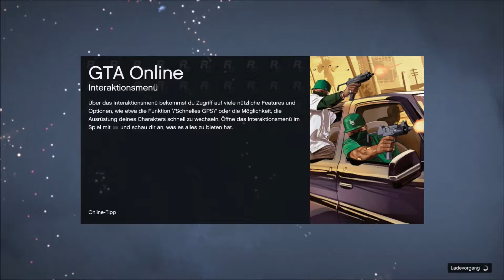Bis in den Tod | GTA 5 Online PS4 Gameplay German Deutsch Part 9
GTA 5 Online german Gameplay